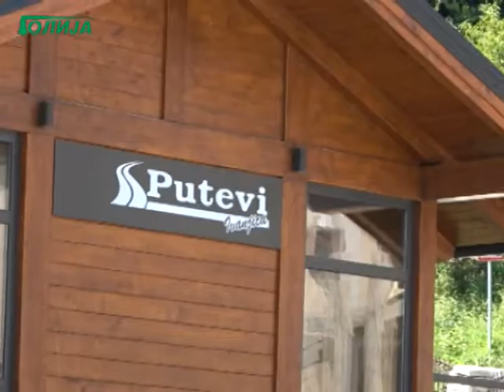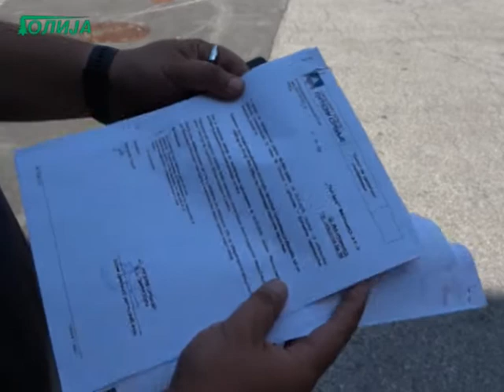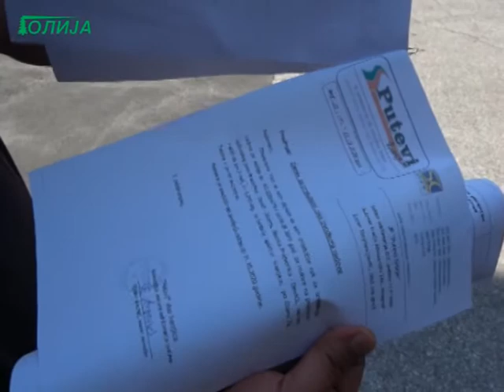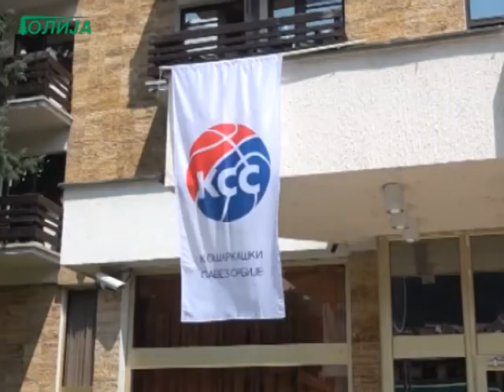Dnevnik TV Golija 13 08 2020